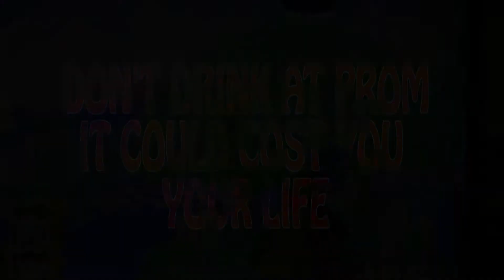MORNING ROAR MELEE 4-18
Produced by the 1st period TV and Film Class